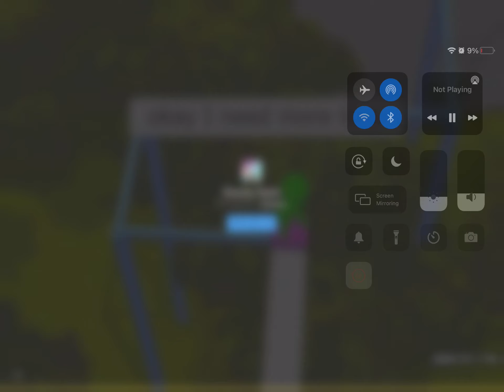The ad said "this game is for baddies"